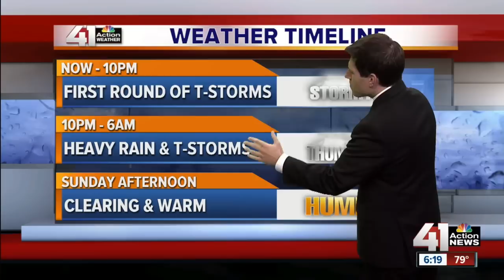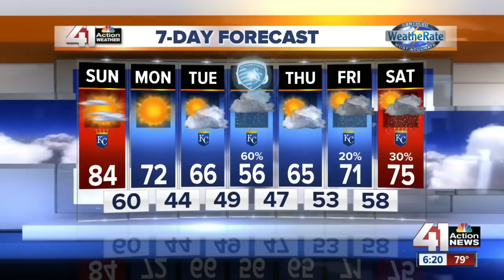Tornado watch issued for the Kansas City metro area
A tornado watch has been issued for the Kansas City metro area.

41 Action News, KSHB, brings you the latest news, weather and investigative reports from both sides of the state line.